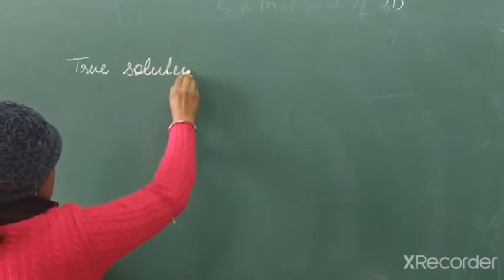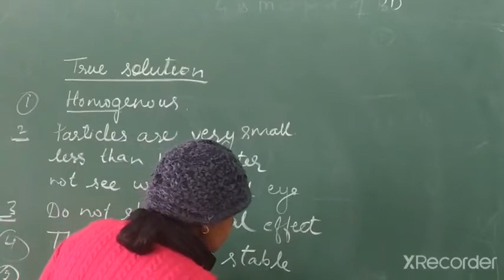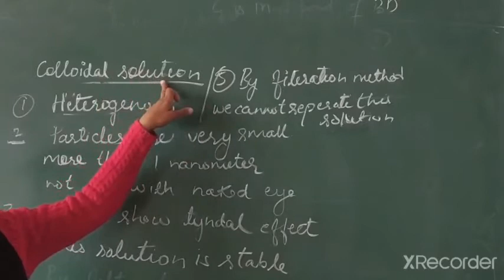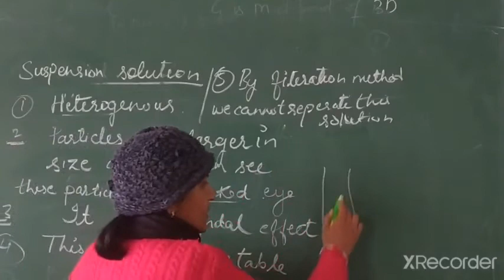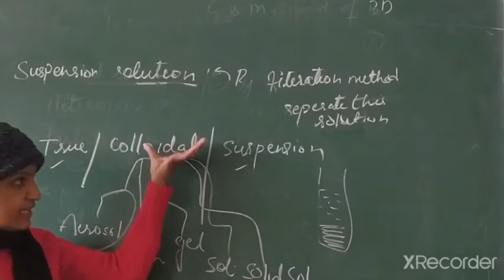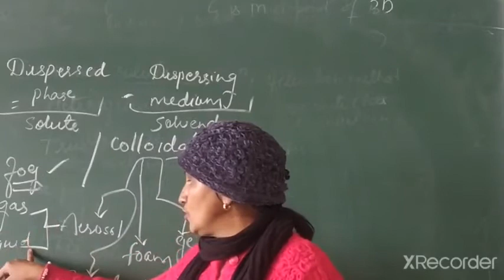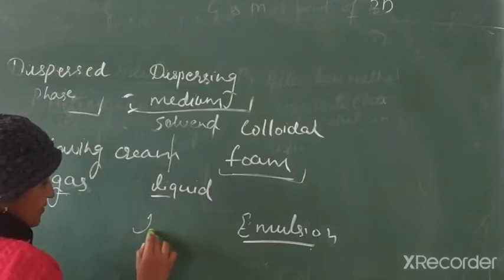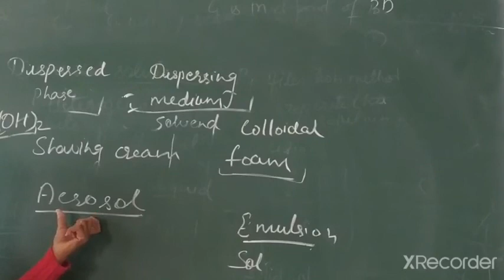class 9th chapter 2 properties of colloidal, Suspension and true solution